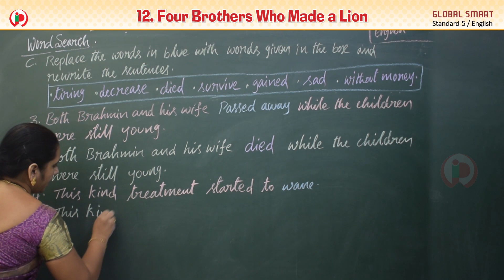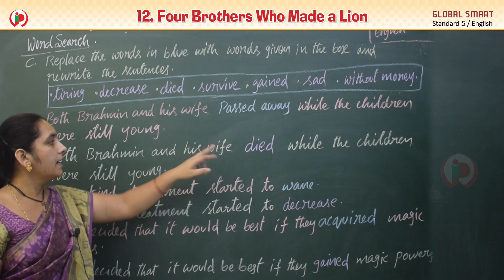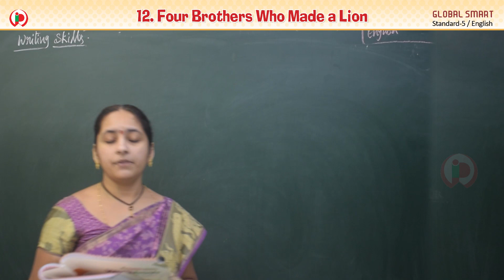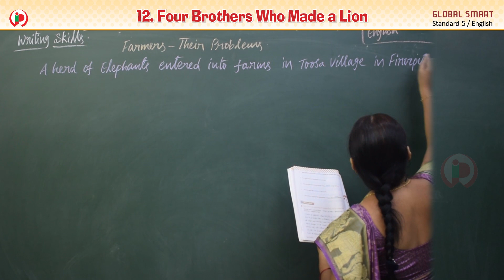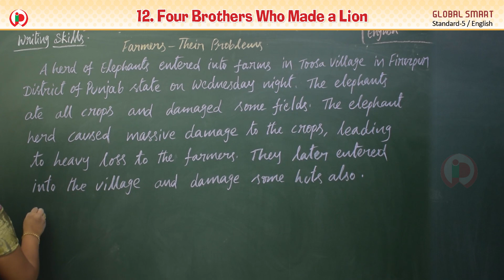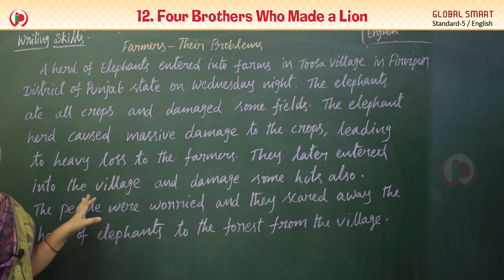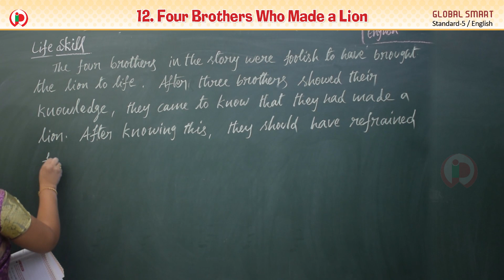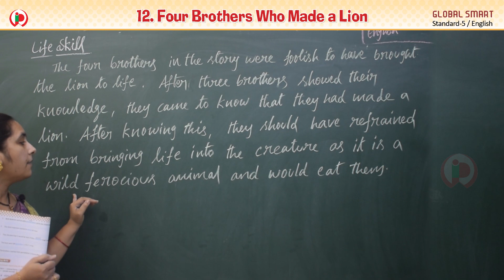12 Four Brothers Who Made a Lion GS part 5 workbook